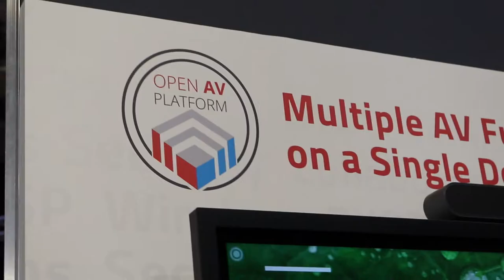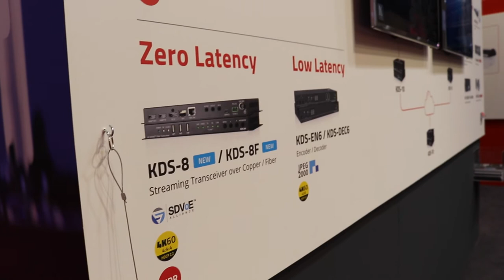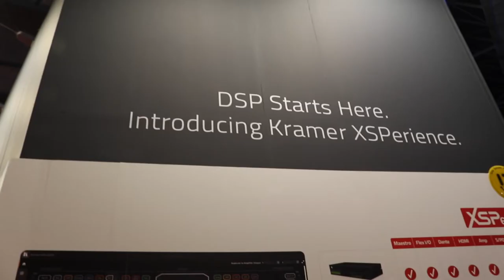ISE 2020 Kramer